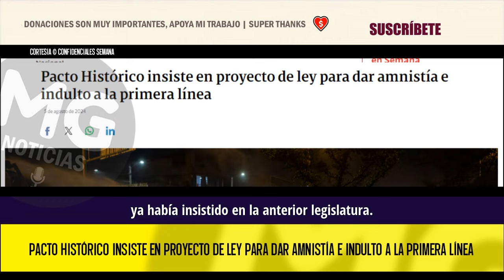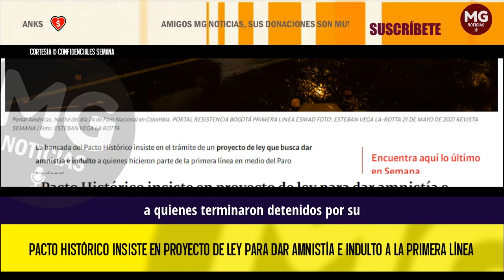ALERTA ⚠️ PACTO HISTÓRICO INSISTE EN ESTE PROYECTO DE LEY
La bancada del Pacto Histórico insiste en el trámite de un proyecto de ley que busca dar amnistía e indulto a quienes hicieron parte de la primera línea en medio del Paro Nacional.
SEMANA